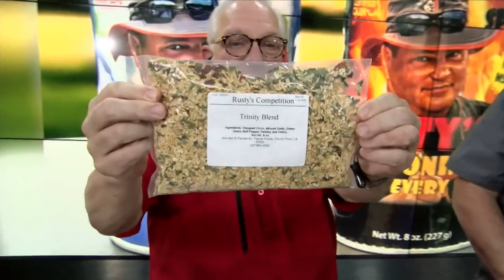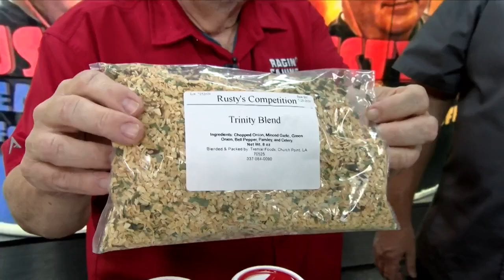1-Friday Feed: Rusty's Seasoning for Every Stuff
We're cooking deer sausage and gravy with Rusty Noel of Rusty's Seasoning for Every Stuff.